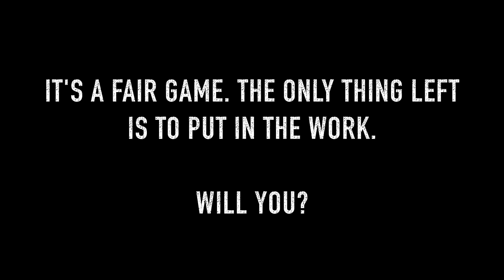It's a Fair Game, Will You Put in the Work?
One of the reasons I love fitness so much is because it's one of the few things in life that is fair. What you put into it is what you'll get out of it. Very rarely do you find that. So now it's up to you. Will you put in the work?

I can't wait to to build up this channel and share with you my life and my knowledge.

HUGE thank you to Adorama for hooking us up with the camera gear to get this channel going